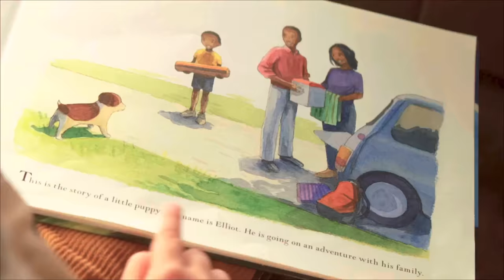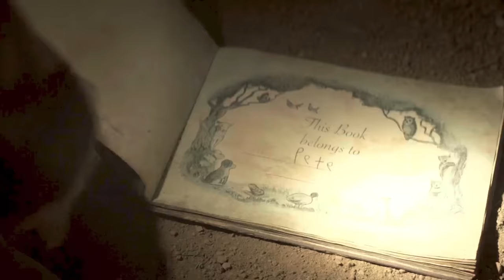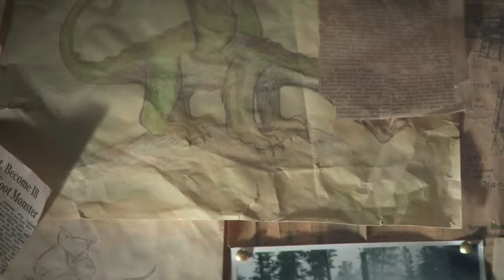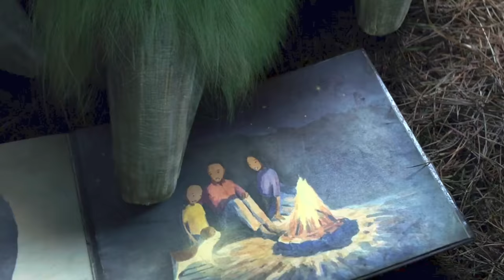Pete's Dragon (2016) Film Explained in Hindi/Urdu Story Summarized हिन्दी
Pete's Dragon (2016) movie explained in Hindi Urdu. The American Fantasy Adventure film “Pete's Dragon: Green Dragon” story summarized with full ending in हिन्दी explanation. The plot is about a 10-year-old orphan boy named "Pete" who lives in the woods with a dragon who seems to be his only friend. In reality, "Pete's" parents died in a car crash, so he went to live in the woods and met a dragon who took care of him. Dragon and "Pete" are now very close. One of the other characters is a man who believes in dragons, but his daughter keeps calling it a story until she sees the green dragon and "Pete" in the forest for herself. In fact, this girl was the one who saw them both in the forest.When she discovers that "Pete" is injured, she rushes him to the hospital and seeks the assistance of the police in locating him.At last, she and her brother both see a dragon in the forest. But his brother wants to catch the dragon because he wants to make money from it. But as a dragon and "Pete," this girl saves both of them. In the end, Pete wants the dragon to fly to his family because people could put its life in danger. This is what Dragon likes. Also, "Pete" starts to live with that girl's family. Now, it's also clear that "Pete" and the dragon are still linked, since "Pete" goes to see the dragon and they both get too excited.

Pete's Dragon is a 2016 American Adventure film (Full Movie Explained in Hindi). I think it's one of the best and most exciting movies ever made. It's fun to watch because it's full of interesting facts, vfx, and stories, which is reason enough to watch it. Some secrets can't be kept.

Credits:
Images and footage Source: Walt Disney Studios Motion Pictures and Whitaker-Entertainment Films
Director: David Lowery
Producer:James Whitaker
Writer: Lisa Zeno Churgin